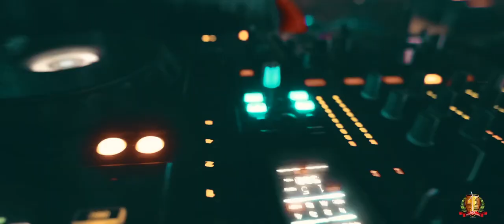CAPE SPECTRAA'18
Cape Institute of Technology